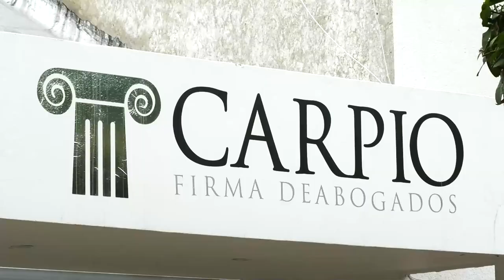ESCUELA PRIMARIA DE ZAPATOSA SE ENCUENTRA EN RUINA